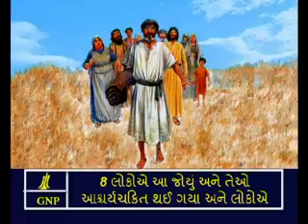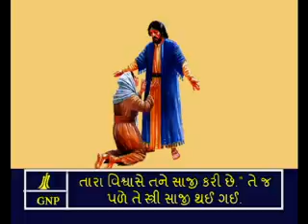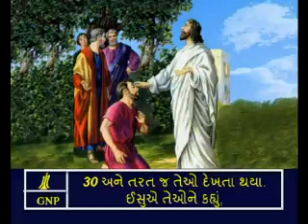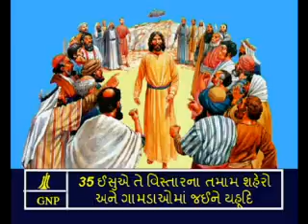Gujarati Picture Bible Matthew - 9